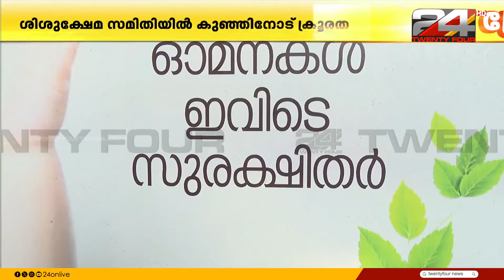ശിശുക്ഷേമ സമിതിയിൽ കുഞ്ഞിനോട് ക്രൂരത; പെൺകുഞ്ഞിനെ ആയമാർ ഉപദ്രവിച്ചു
ശിശുക്ഷേമ സമിതിയിൽ കുഞ്ഞിനോട് ക്രൂരത; പെൺകുഞ്ഞിനെ ആയമാർ ഉപദ്രവിച്ചു   | Trivandrum  | Kerala State Council for Child Welfare | Kerala State Sisu Kshema Samithi